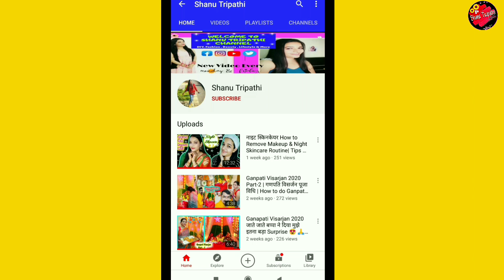घर पर हेयर स्पा कैसे करें ? Hair Spa at Home | DIY Hair Mask at Home | Hair Smoothening at Home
DIY Hair Mask For Frizzy & Dry Hair | Homemade Hair Mask For Hair Growth | Get Glossy Hair in 1 Wash Challenge
diy flax seeds hair mask
flax seeds gel mask
how to apply flax seeds gel in hair
Hair Smoothning at Home
diy hair smoothning at home with natural remedies
diy hair straightening at home

DIY HAIR SPA AT HOME | घर पर हेयर स्पा कैसे करें? NEW Mamaearth ONION HAIR MASK | HONEST REVIEW+DEMO

पाए डैंड्रफ और जुओं से छुटकारा वो भी मिनटो में। How to Get rid of Dandruff within a day | Neem Oil

गणेश चतुर्थी कैसे किया मैंने स्थापना और पूजा विधि 🙏 Ganpati Vlog 2020 | Ganesh Chaturthi Vlog 2020

ज़ीरो बजट गणपति डेकोरेशन 2020 | DIY Zero Budget Ganpati Decoration Ideas at Home | Last Minute Decor

घर पर बनाए इको फ्रेंडली गणपति बहुत ही आसानी से | How To Make DIY Eco Friendly Ganpati Murti at Home

गणेश चतुर्थी पर बिना लहसुन प्याज़ की स्पेशल भोग थाली |Quick & Easy Veg Thali Recipe for Ganapati 2020

तीज मेकअप लुक 2020 | Teej Makeup Look For Newly Married Bride | शादी के बाद कैसे करें मेकअप तीज पर

कम बजट में लिविंग रूम की सजावट कैसे करें DIY Living Room Makeover in Budget SnapStore Product Review

💓Meet me on Pintrest : Spice Of Life By Shanu